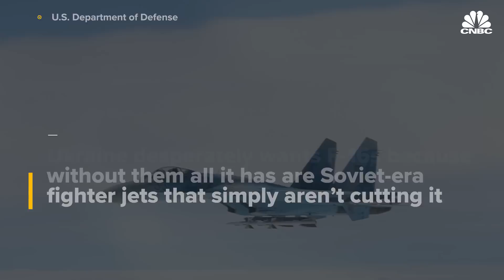How U.S. Weapons Like F-16s Can Turn The Tide In Russia-Ukraine War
Kyiv’s push to take back occupied land in eastern Ukraine hasn’t been easy. Despite some small gains, a large breakthrough has yet to occur, leaving some to wonder what else is needed.

Chapters:
00:00 — Introduction
01:18 — Counteroffensive
04:12 — Western jets
08:56 — Cluster munitions
10:37 — What’s next?